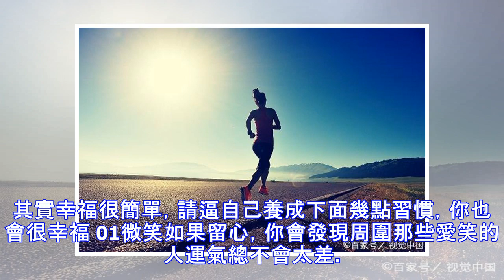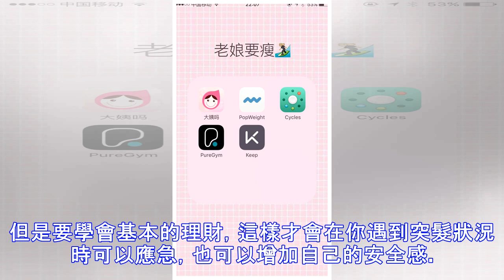保持幸福的10大法寶，請逼自己養成